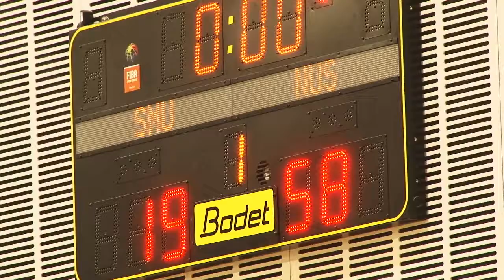NUS Sports Awards Opening Video